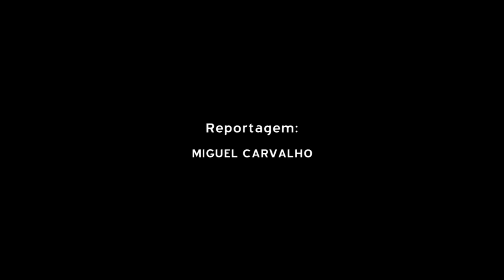Feira do Fumeiro Carvalho de Rei